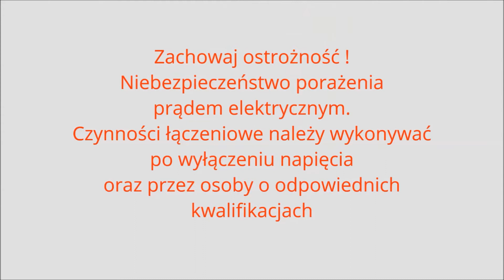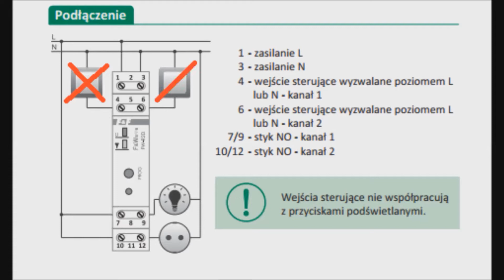F&Wave - FW-R2D - Tanie sterowanie radiowe w domu - podwójny przekaźnik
Podwójny przekaźnik bistabilny na szynę DIN

Cechy modułu

- Podwójny przekaźnik bistabilny;
- Współpraca z nadajnikami zdalnego sterowania F&Wave;
- Możliwość sterowania z maksymalnie 8 nadajników;
- Dwa wejścia sterowania lokalnego - możliwość bezpośredniego sterowania przekaźnikami z użyciem dowolnych przycisków monostabilnych (np. dzwonkowych);
- Dwa niezależne separowane styki wyjściowe NO o obciążalności 16 A (AC-1);
- Kompaktowa obudowa - jedno pole w rozdzielni;
- Retransmisja rozkazów z nadajnika - możliwość zwiększenia zasięgu zdalnego sterowania;
-Niewielki pobór mocy - niski koszt eksploatacji;
-Wbudowane, elektroniczne zabezpieczenie termiczne, zapobiegające uszkodzeniu w przypadku nadmiernego obciążenia przekaźnika.